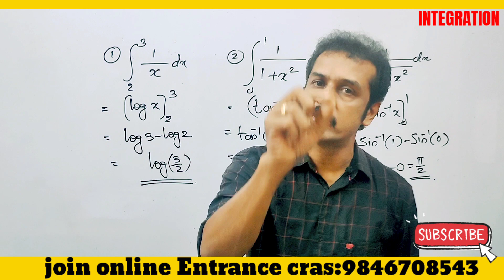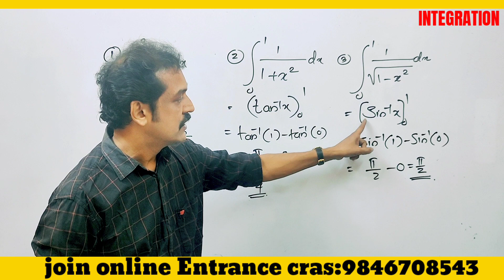plus two public exam | Maths | definite integral | sure questions